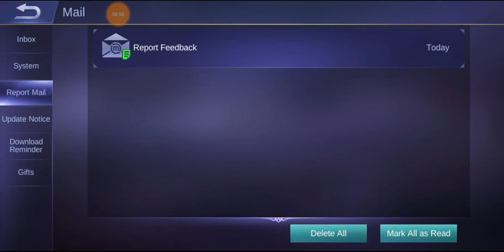MOBILE LEGENDS! GETTING ALL 85 HEROES IN MOBILE LEGENDS! GRANGER NEW SKIN! GUINEVERE STARLIGHT SKIN!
First 2500 Subscribers, I will be doing the next skin giveaways! More info at profile descriptions! Thanks! ❤️❤